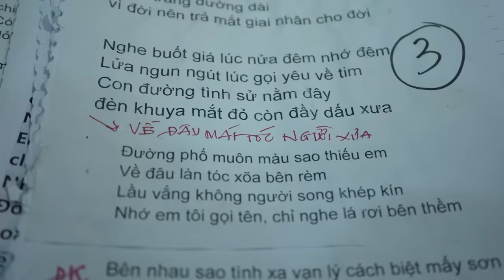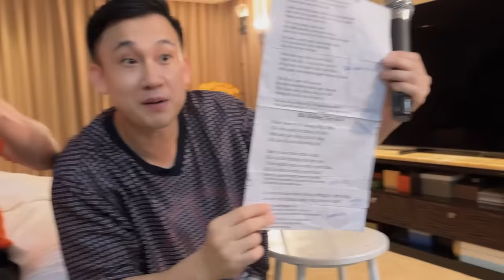Dương Triệu Vũ, Uyên Linh đến tận nhà thăm Đàm Vĩnh Hưng, hé lộ điều bất ngờ cho liveshow sắp tới